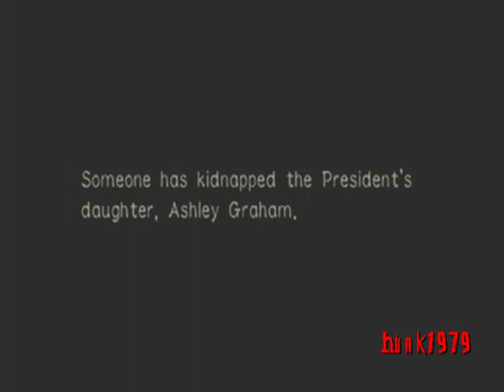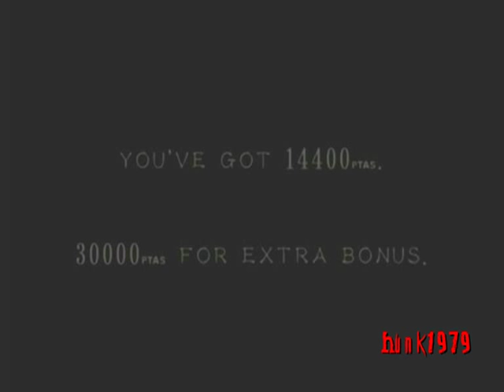バイオハザード 4 /Biohazard 4 Trial Edition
バイオハザード 4 Trial /Biohazard 4 Trial Edition  Gameplay